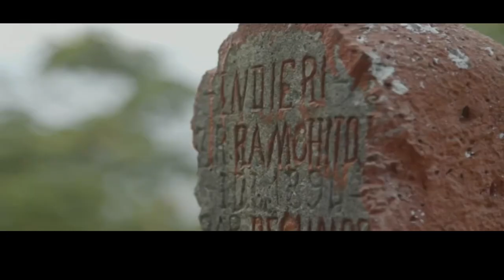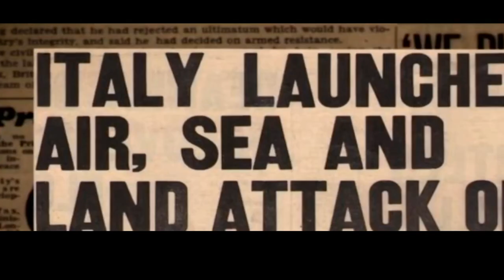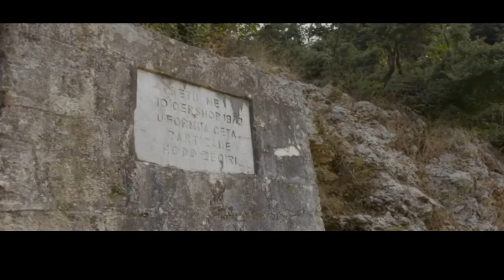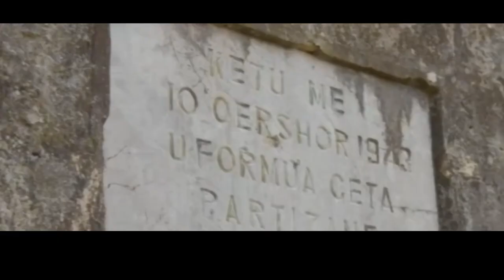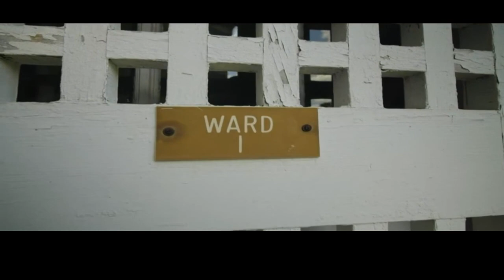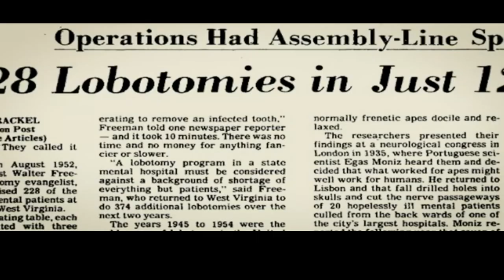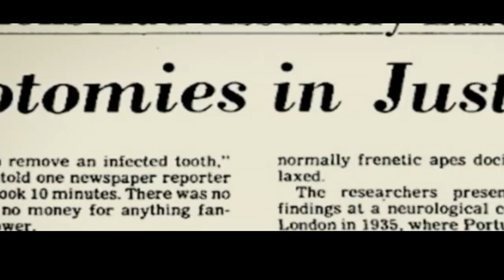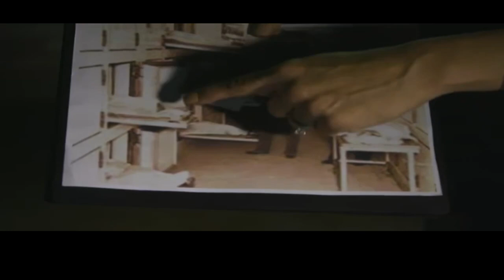Mysteries of the Abandoned S05E08 Curse of Satans Catacombs